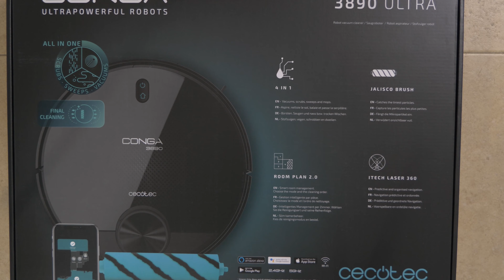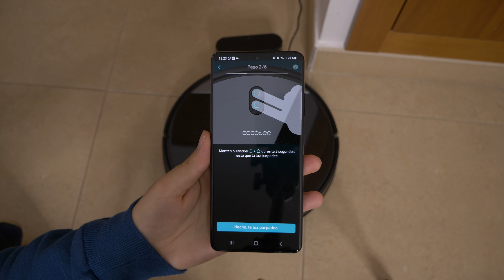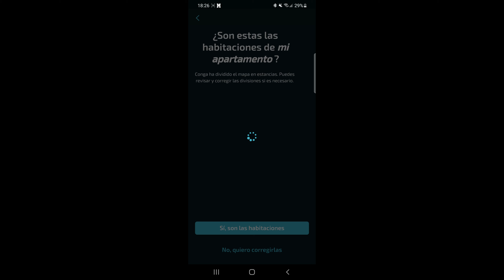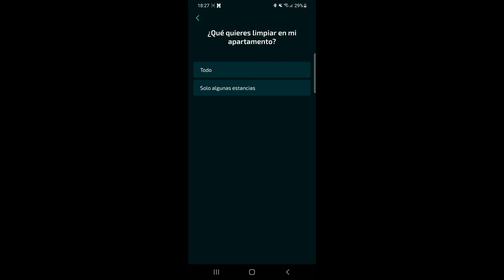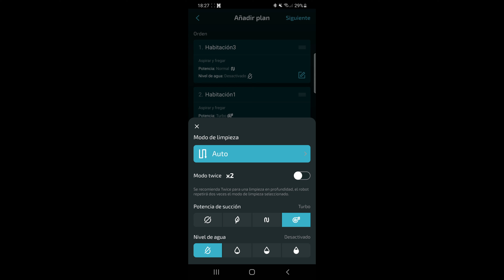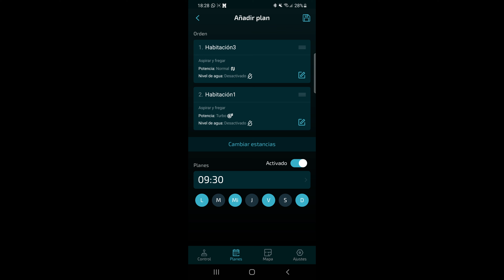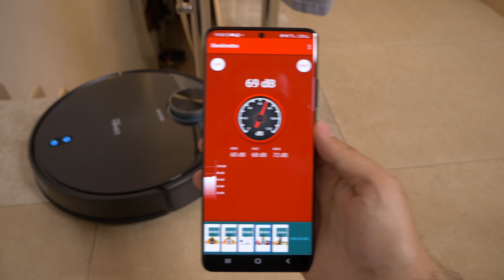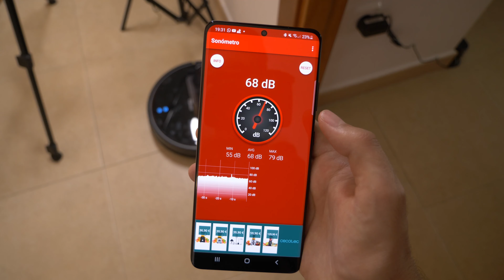El robot aspirador más inteligente 🤖 | Review COMPLETA Cecotec Conga 3890 Ultra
Review completa del Robot Aspirador Conga 3890 Ultra. Láser. Aspira, friega, barre y pasa la mopa. Gestión de estancias con RoomPlan 2.0. Mapa interactivo. APP. Gran potencia de succión de 2300 Pa. Asistentes virtuales. 10 modos de limpieza.

Dale al LIKE si el vídeo te ha gustado! 👍👍
Si tienes alguna duda, comenta y te respondo 💬💬

🔥 ¡PUEDES SEGUIRME Y VER MUCHO CONTENIDO EXTRA! 🔥

En Predicneitor hago reviews en español de productos de tecnología (smartphones, tablets, auriculares), comparativas, tutoriales, aplicaciones,  juegos y los mejores trucos. Para cualquier plataforma, la tecnología fácil y entendible para todos. Si eres amante de la tecnología, únete a la comunidad tecnólogica de Predicneitor.